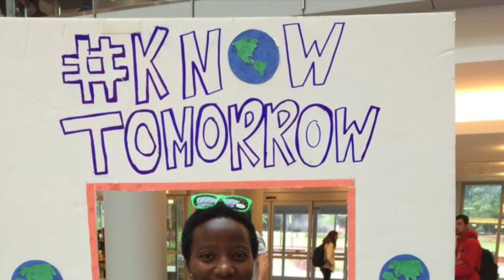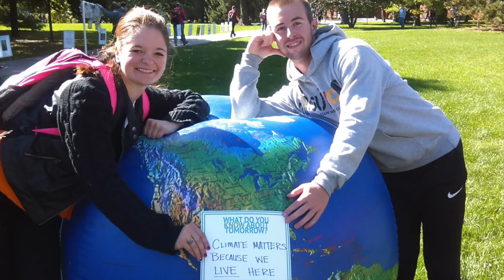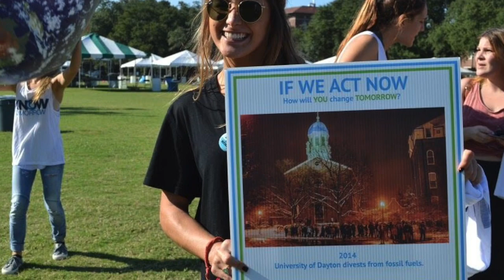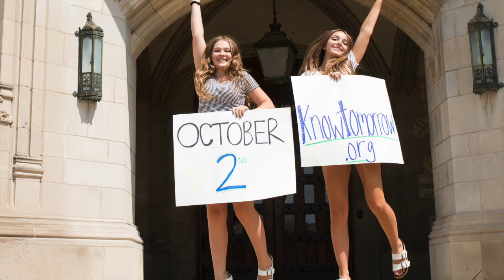Know Tomorrow Fight Song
This video is about knowtomorrow1a